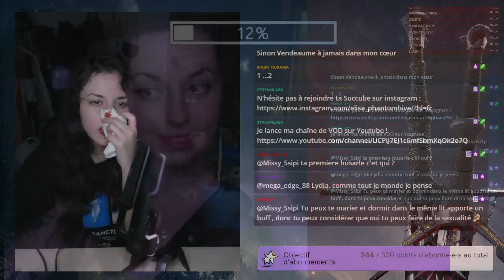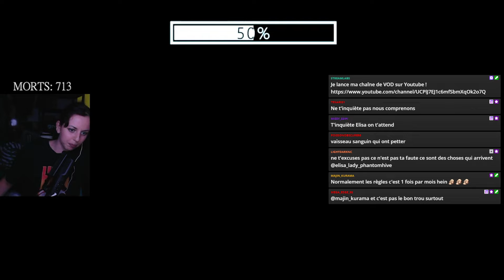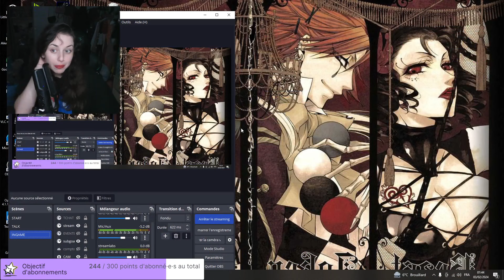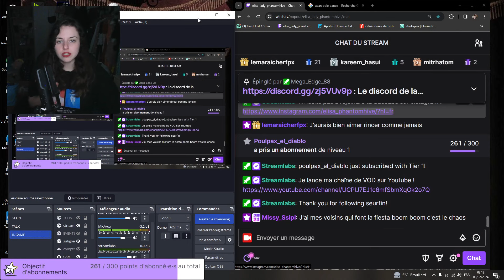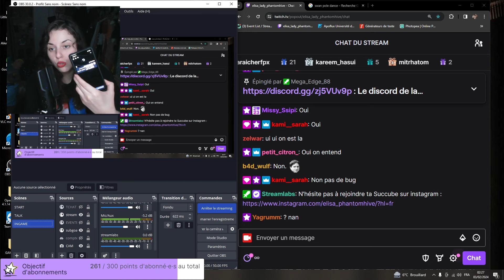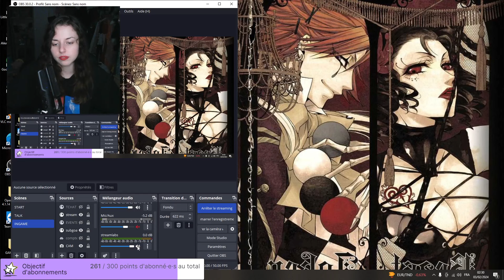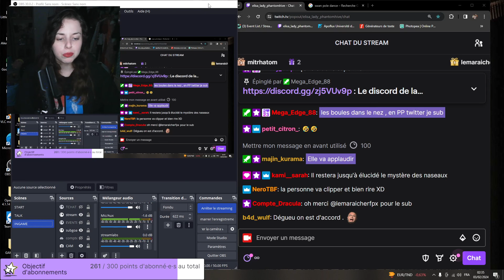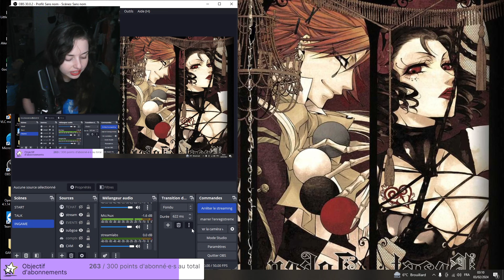Découverte SKYRIM !! Ep.1